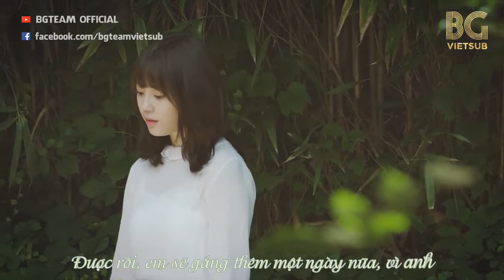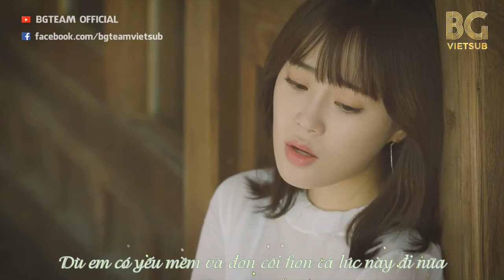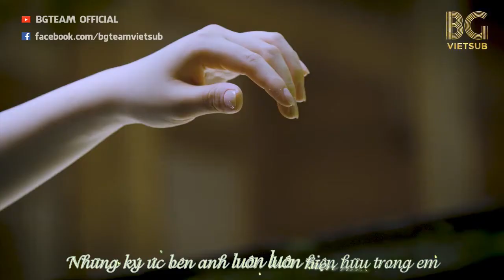[BG TEAM] [Vietsub] Heo Young Ji - Memory Clock